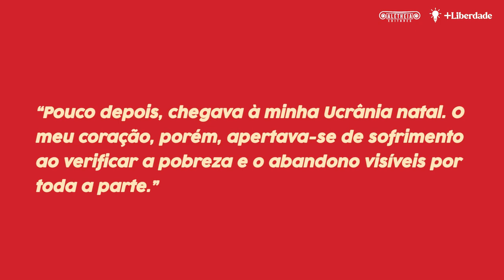Anúncio do livro "Escolhi a Liberdade" de Victor Kravchenko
🔥 A guerra na Ucrânia tem despertado o saudosismo de alguns pelo antigo império soviético. Outros ainda acreditam nas virtudes do comunismo. E ainda há aqueles que negam o Holodomor. “Escolhi a Liberdade” é o relato impressionante de um antigo funcionário soviético, nascido na Ucrânia e membro do Partido Comunista, sobre um dos regimes mais sangrentos e opressivos da história.

“Os atores desta narrativa tão dramática não são classes mas pessoas, não são heróis nem vilões, mas simplesmente seres humanos apanhados e envolvidos no destino cruel de uma grande Nação.”
(Victor Kravchenko, ucraniano, dissidente soviético)

📕 Este é o 3.º livro da Coleção +Liberdade, editado em conjunto com a Alêtheia.